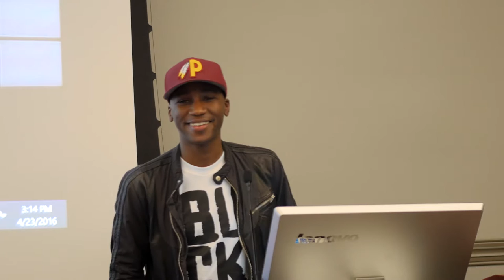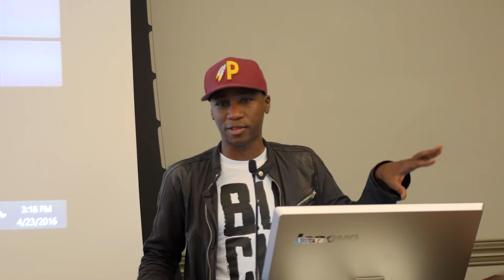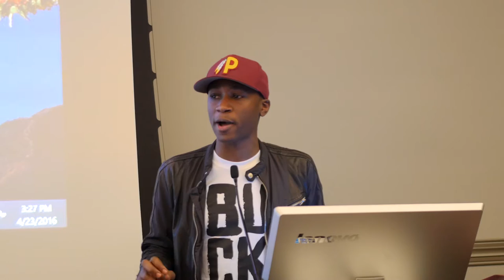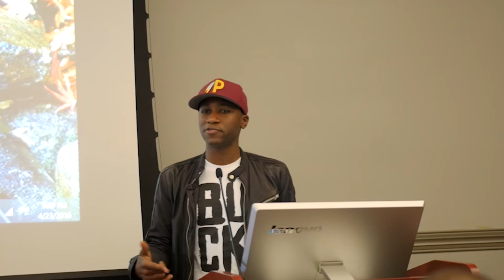MK Asante Keynote Presentation